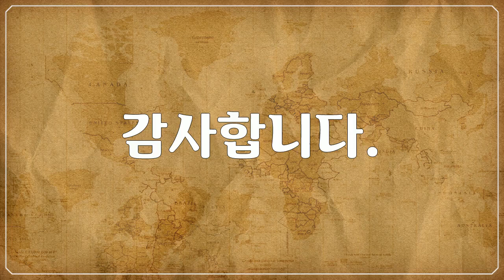나미비아, Namibia - 치타, Cheetah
1만개 이상의 다양한 컨텐츠들을 목록별로 구분하여 재생목록에 정리하였습니다.